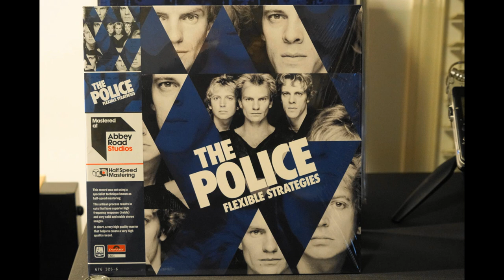The Police Box Set- Flexible Strategies - Murder By Numbers (Vinyl, Linn LP12 Sondek - Krystal)